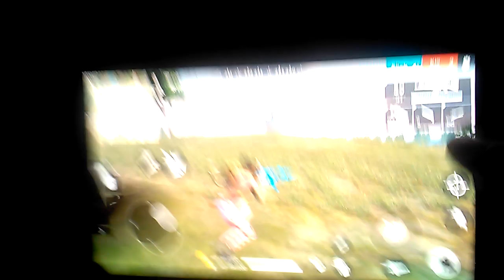Akash and Arafat Freefireking